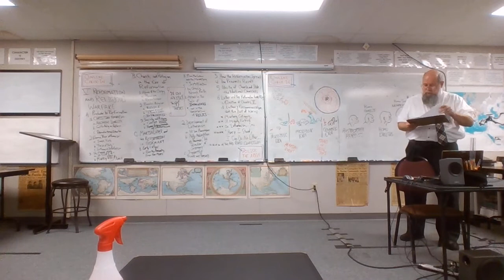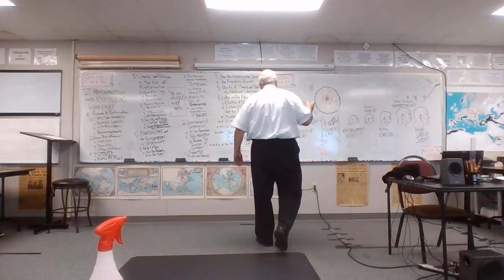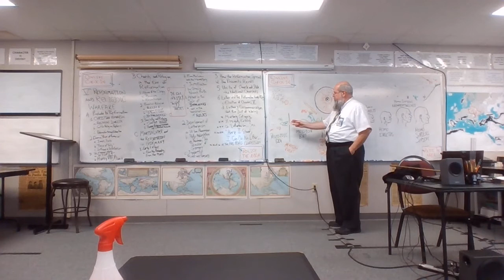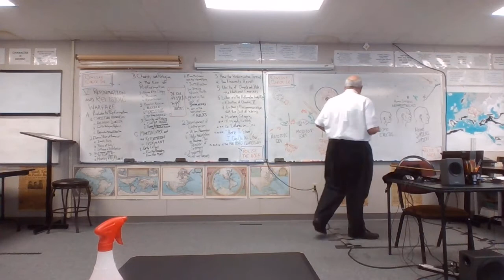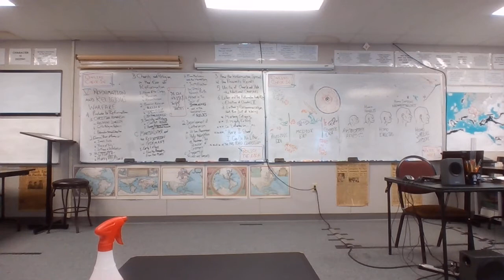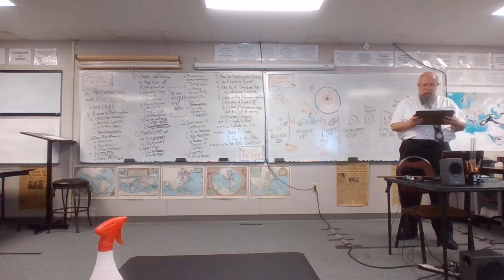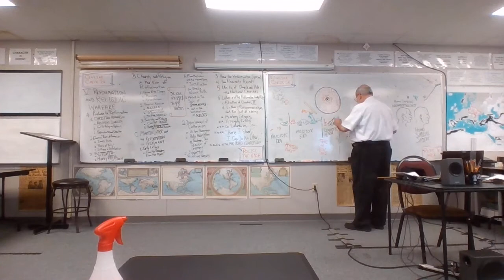20-21 ANC 10-15-20